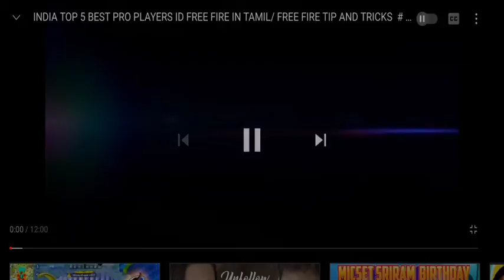free fire ob28 updates full details tamil,ob28 advance server updates in free fire tamil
free fire ob28 updates tamil
free fire upcoming ob28 updates tamil
free fire new ob28 updates tamil
free fire upcoming new ob28 updates tamil
ob28 updates tamil
new ob28 updates tamil
upcoming ob28 updates tamil
upcoming new ob28 updates tamil
ob28 updates in free fire tamil
upcoming ob28 updates in free fire tamil
new ob28 updates in free fire tamil
upcoming new ob28 updates in free fire tamil
free fire next ob28 updates tamil
free fire upcoming next ob28 updates tamil
next ob28 updates tamil
upcoming next ob28 updates tamil
next ob28 updates in free fire tamil
upcoming next ob28 updates in free fire tamil
free fire ob28 updates and events tamil
free fire upcoming ob28 updates and events tamil
free fire new ob28 updates and events tamil
free fire upcoming new ob28 updates and events tamil
ob28 updates and events tamil
new ob28 updates and events tamil
upcoming ob28 updates and events tamil
upcoming new ob28 updates and events tamil
ob28 updates and events in free fire  tamil
upcoming ob28 updates and event in free fire tamil
new ob28 updates and event in free fire tamil
upcoming new ob28 updates and event in free fire tamil
free fire next ob28 updates and events tamil
free fire upcoming next ob28 updates and event
tamil
next ob28 updates and events tamil
upcoming next ob28 updates and event tamil
next ob28 updates and events in free fire tamil
upcoming next ob28 updates and event in free fire tamil
upcoming new updates and event in free fire tamil
free fire next updates and events tamil
free fire upcoming next updates and event tamil
next  updates and events tamil
upcoming next updates and event tamil
next updates and events in free fire tamil
upcoming next updates and event in free fire tamil